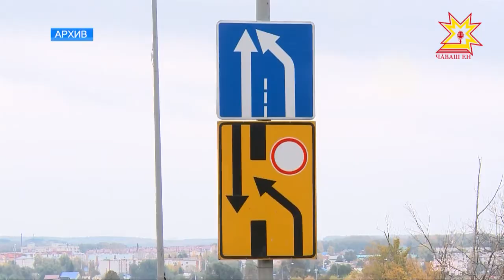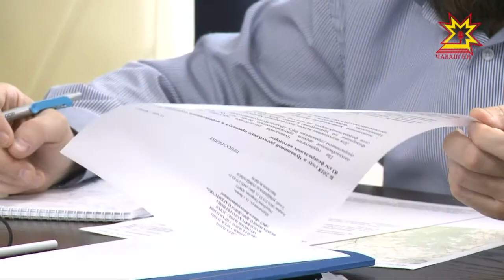В этом году в Чувашии отремонтируют более 83 километров федеральных автодорог.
С января за их состояние отвечает новый подрядчик — Волго-Вятскуправтодор. Где уложат новый асфальт и когда наконец достроят Цивильский мост — в нашем материале